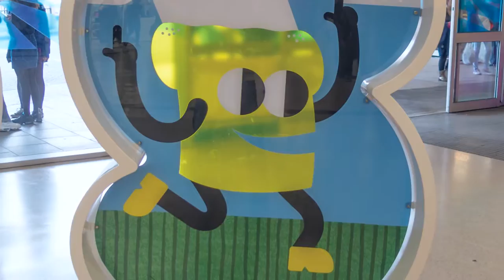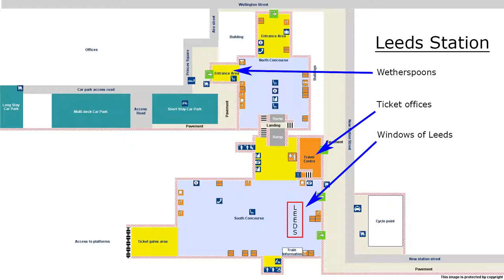Leeds Wandering - The Leeds Welcome Art Trail